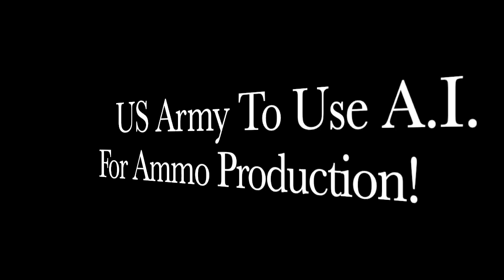The US Army Now Using A.I. For Ammo Production!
This video takes a look at how the US Army IS NOW USING ARTIFICIAL INTELLIGENCE TO PRODUCE AMMUNITION!!